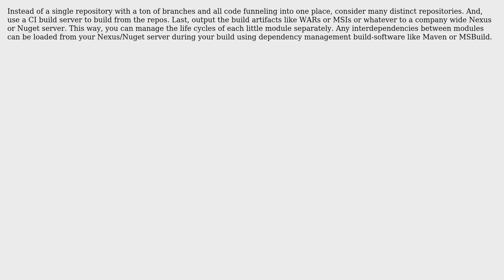Software Engineering: Squashing commits from multiple developers into a single commit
With thanks & praise to God, and with thanks to the many people who have made this project possible! | Content (except music & images) licensed under CC BY-SA | Music | Images & others | With thanks to user Greg user daecks user Andy and the Stack Exchange Network Trademarks are property of their respective owners. You are responsible for your own actions.